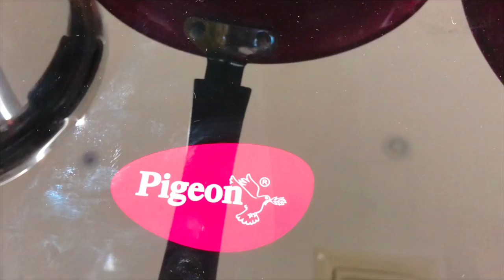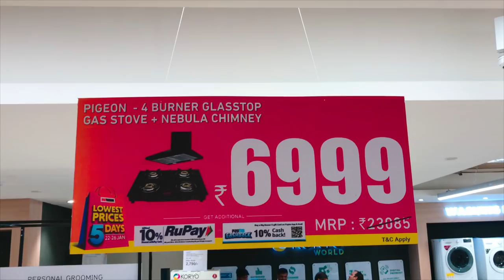Big Bazaar Latest Offers Today | 2020 Gas Stove Offers | Sabse Saste 5 Din Republic Day Best Offers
In this video i will be showing Sabse Saste 5 Din Best offers 2020 Products available at great discounts in Big Bazaar Shopping Mall. I saw Comparative offers like D-MART in Big Bazaar.
It is considered to be a trusted store in India.

Located in
Address: HYPERCITY-BENGALURU-KUNDALAHALLI GATE OPP-ANNAPOORNA HOTEL, ITPL Main Rd, NEAR, Brookefield, Bengaluru, Karnataka 560037